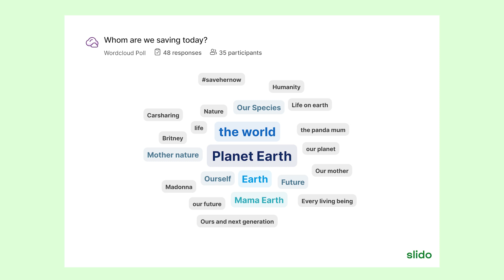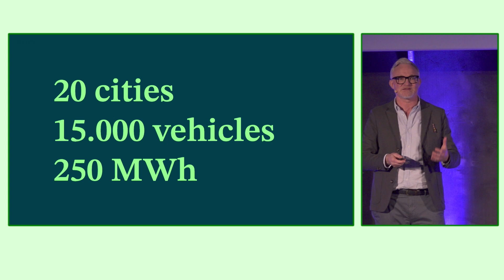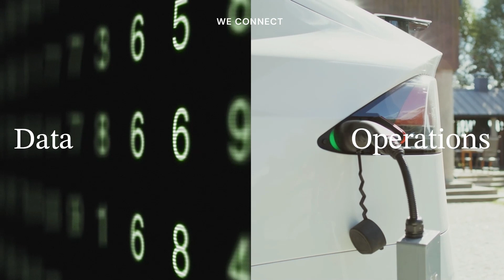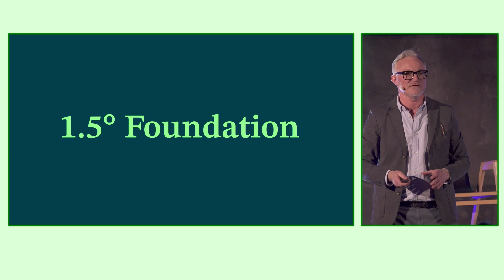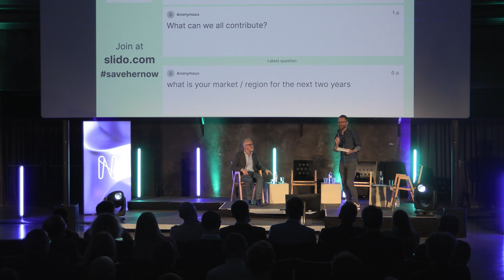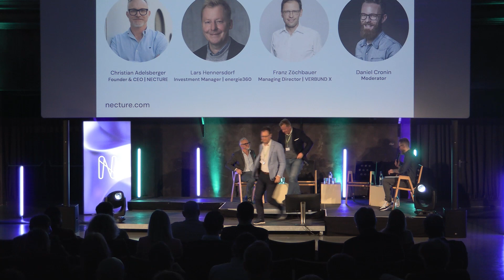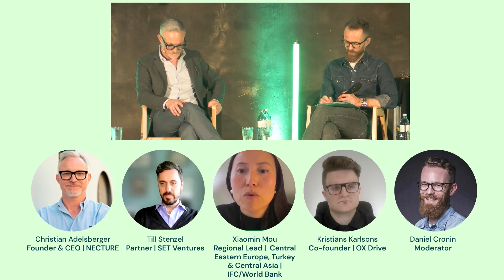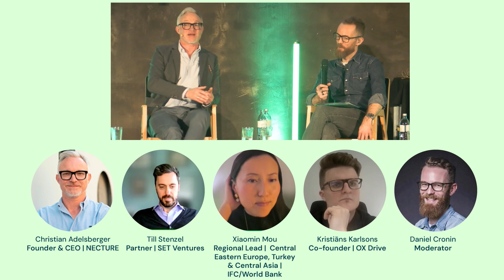"Save Her Now." Climate Tech Summit Vienna 2024 - NECTURE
/The Launch of NECTURE
/Our 1.5 Foundation for Climate Tech collaboration
/Panel "Why invest in Climate Tech?"
/Panel "Advancements in Decarbonization"